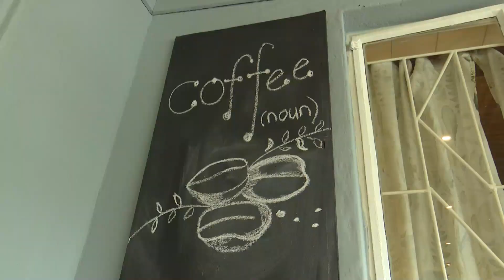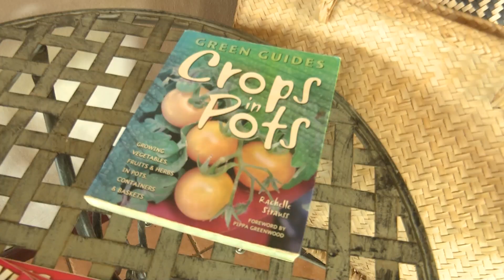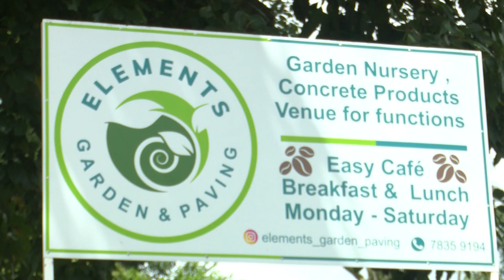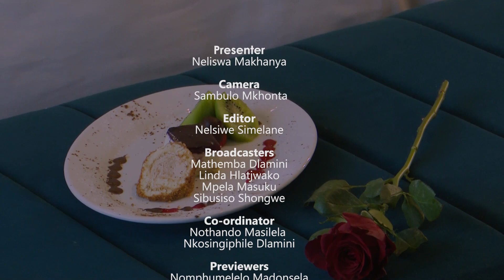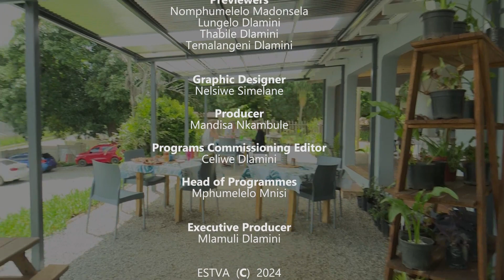Buhle Betfu || S1103 Happy Valley Casino